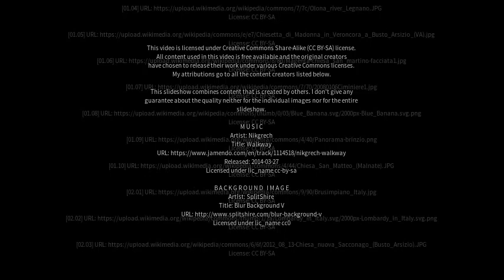Best places to visit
Best places to visit - Gorla Minore (Italy) Best places to visit - Slideshows from all over the world - City trips, nature pictures, etc.